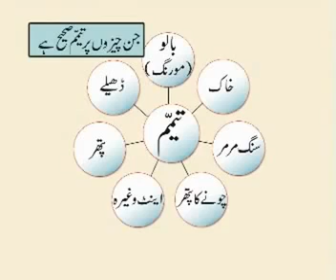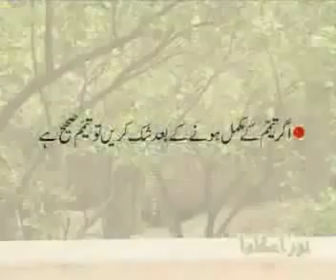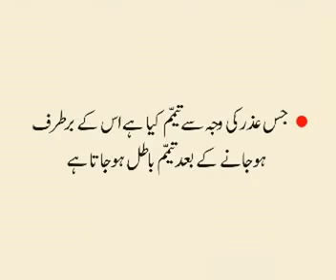تیمم (کن چیزوں پر تیمم صحیح ہے اور متفرق مسائل) Tayammum (Kin Cheezo Par Tayammum sahe hai)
تیمم

کن چیزوں پر تیمم کرنا صحیح ہے
اور متفرق مسائل

پارٹ 2/2

This clip in English